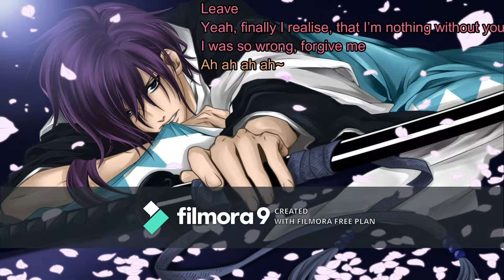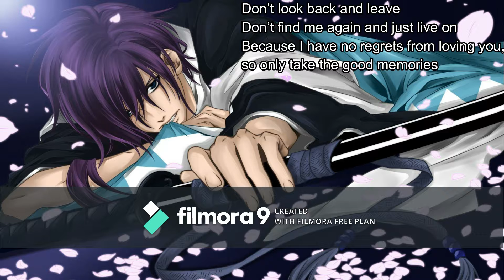Haru, Haru (day by day)~ big bang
Haru haru day by day become my favorite song